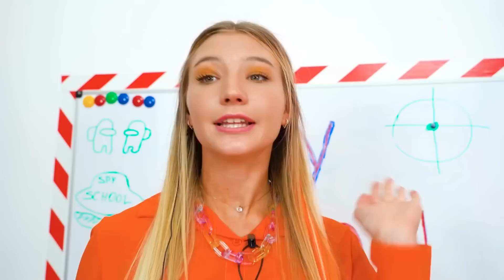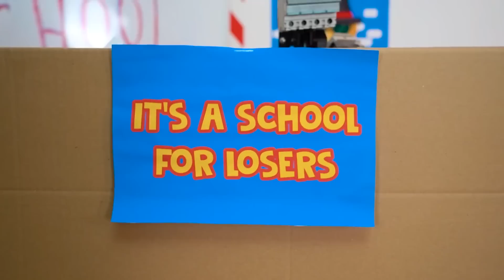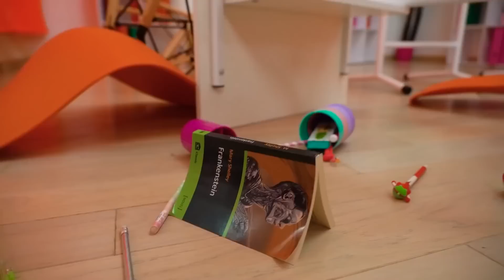We Became Babysitters for Spy Kids || Good Nanny VS Bad Nanny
Get ready for an awesome adventure in "We Became Babysitters for Spy Kids." It's a thrilling story where two regular teenagers find themselves babysitting some extraordinary kids. But these kids are not your usual bunch – they're secret agents! Who will appeal to teenagers more - Good Nanny or Bad Nanny? Find out in our new video!